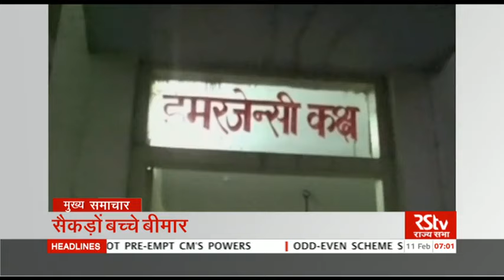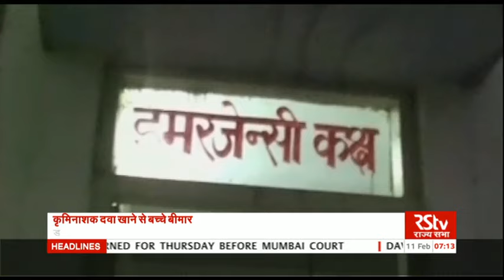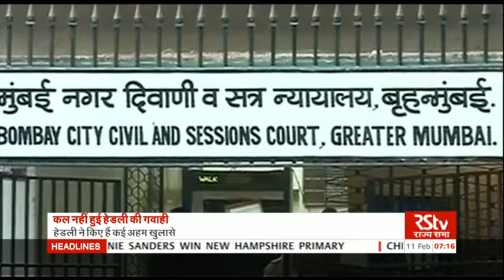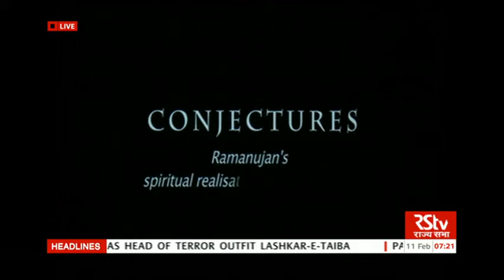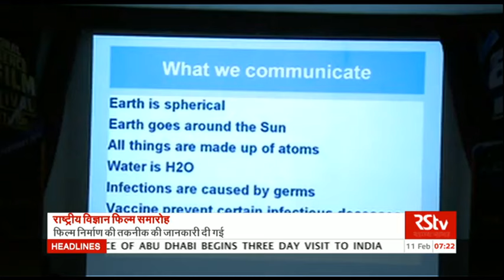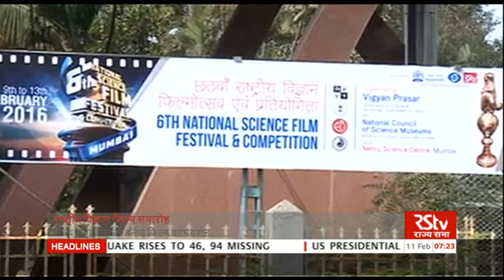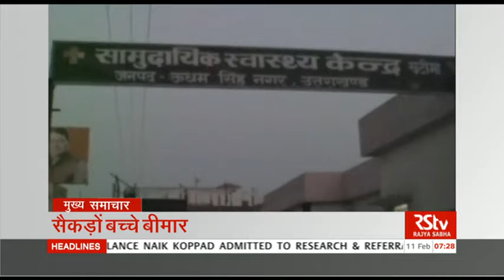Hindi News Bulletin | हिंदी समाचार बुलेटिन – Feb 11, 2016 (7 am)